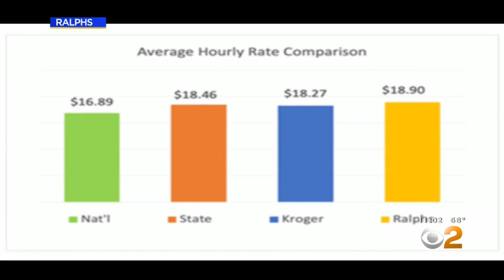Southern California Grocery Store Workers' Contract Expires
Workers now have to decide whether its time to go on strike. Kara Finnstrom reports.